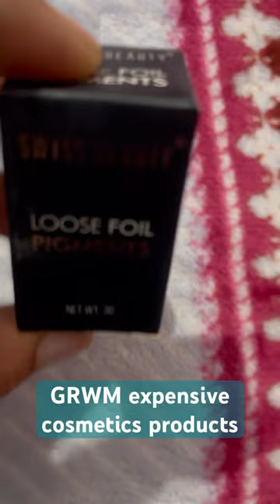song viral trendingshorts trendingsound grwm makeuplovers